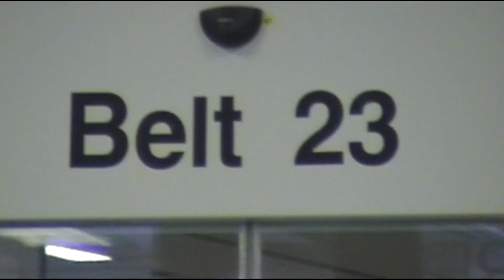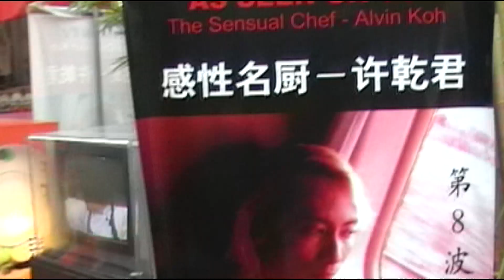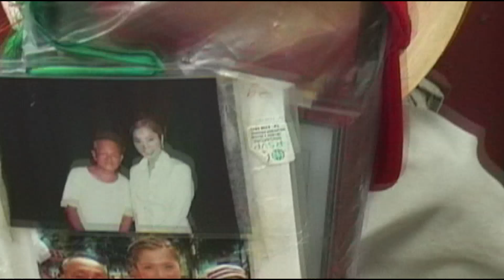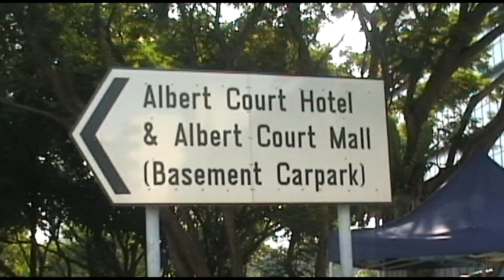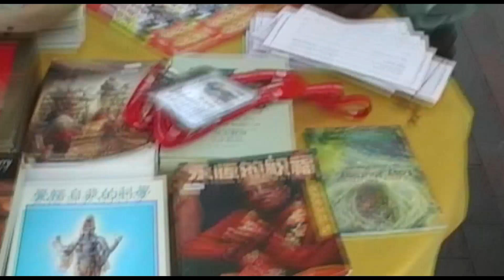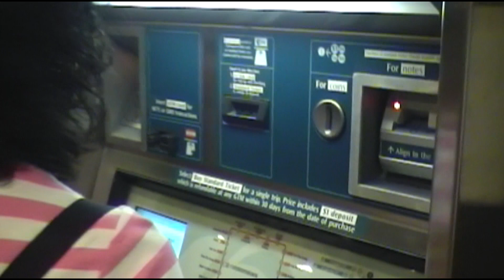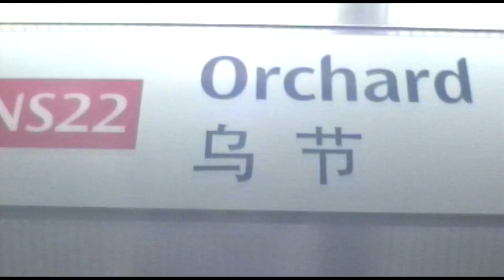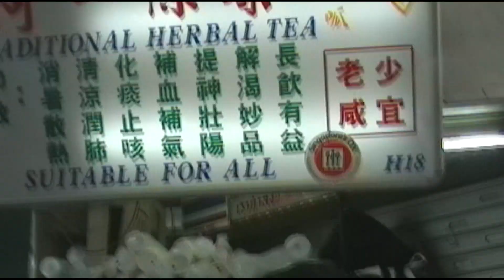Singapore 2005 Remaster